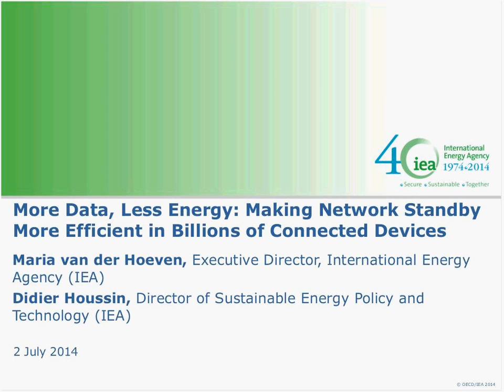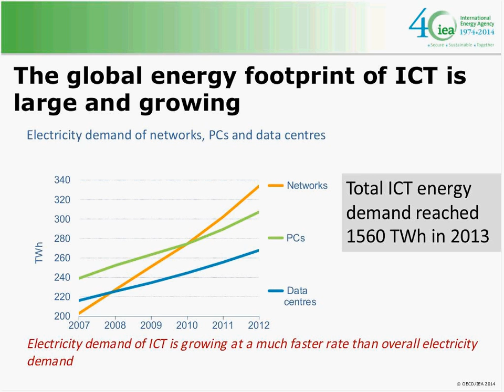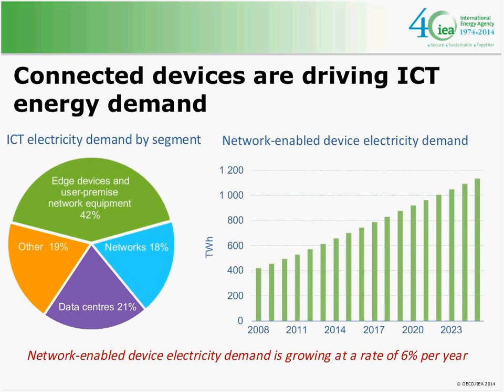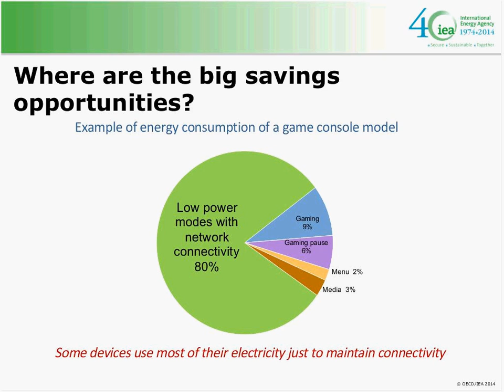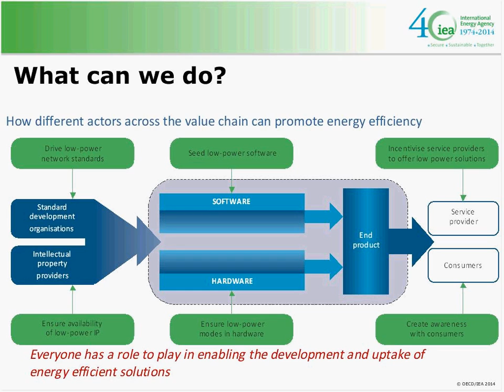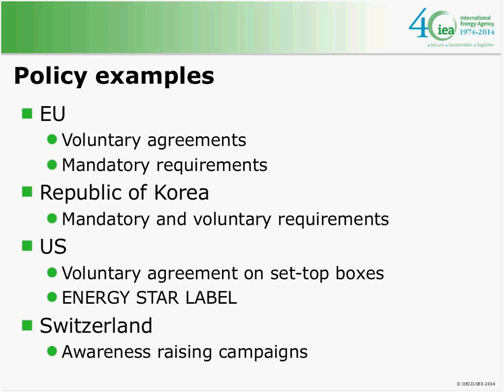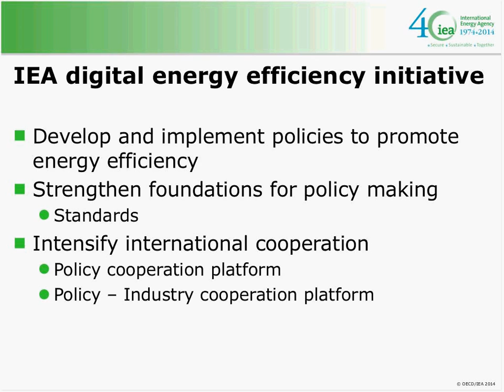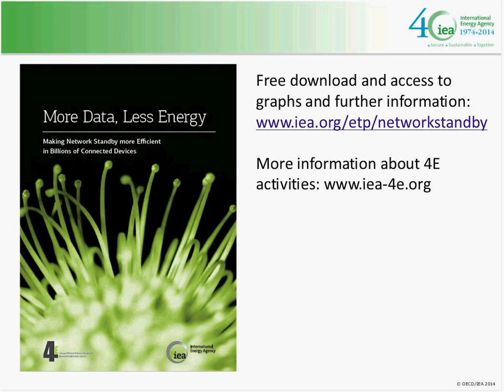More Data, Less Energy Making Network Standby More Efficient in Billions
Webinar recording:

The electricity demand of our increasingly digital economies is growing at an alarming rate. While data centre energy demand has received much attention, of greater cause for concern is the growing energy demand of billions of networked devices. This publication probes their hidden energy costs. Being connected 24/7 means these devices draw energy all the time even when in standby. Studies show that for some devices up to 80% of the energy consumption is used just to maintain a network connection. In 2013 such devices consumed more than 600 terawatt hours of electricity. Implementing best available technologies could reduce energy demand of network-enabled devices by up to 65%. Exploring policy and technology solutions, the book charts a path forward and identifies which stakeholders are well-placed take the lead in particular areas. An underlying message is that there is a need for co-operation across all parts of the information and communication technology value chain.